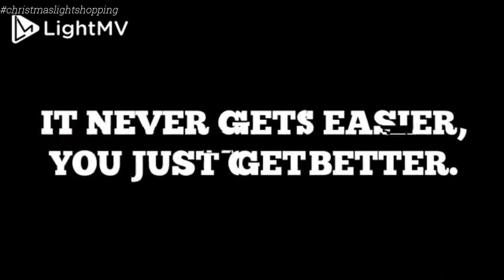Paskong Kabitenyo 2021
Christmas lights hopping at Imus and Dasmarinas Cavite areas.  Ramdam na ramdam ang pagkasabik ng mga bata na makapasyal at maramdaman ang pasko dahil sa 2 taon ng pandemya.  Ang hiling namin sa Panginoon na sana matapos na ang pandemya at maging normal na ang lahat.